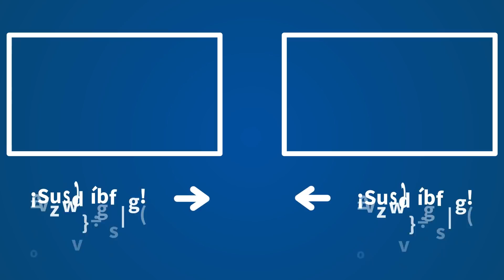"El gran error de las autonomías es que nadie ha pensado en la lealtad"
Ángel Expósito, director de "La Linterna" en COPE, reflexiona sobre las autonomías en España: "Distintas medidas anticovid, distintos criterios de los tribunales, la EITB en Navarra, las distintas formas de aplicar la ley de educación... Es todo un sindiós."